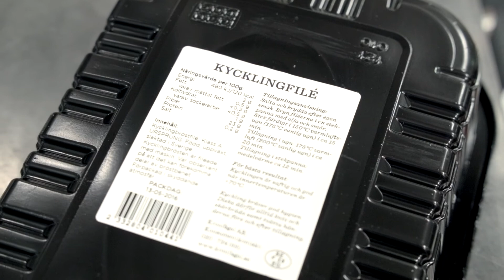Autolabel D43 Tamp and Belt at Kronfågel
Top and bottom print and apply with Autolabel D43 Tamp and Belt applicators at the largest poultry in Sweden. Kronfågel has around 40 Autolabel print and apply systems, many of them have been running for more than 5 years. Teltek represents successfully Autolabel in Sweden.